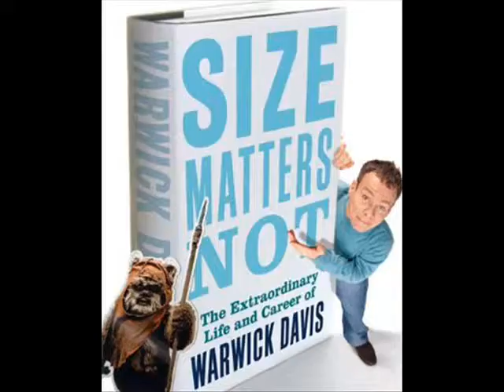Teddy Loves Warwick Davis Oct 22 2013